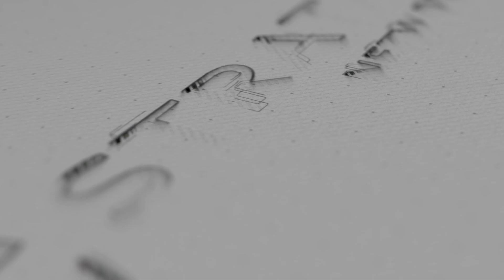Strata Partnership: USU & UBTech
Strata Networks is excited to team up with Utah State University Uintah Basin and Uintah Basin Technical College - UBTech to offer even more opportunities to Basin residents. Strata has pledged to donate $140,000 to support technology-centered educational programs over a three-year period.